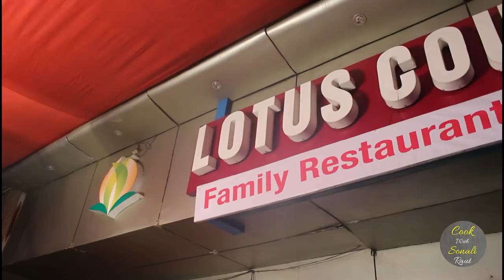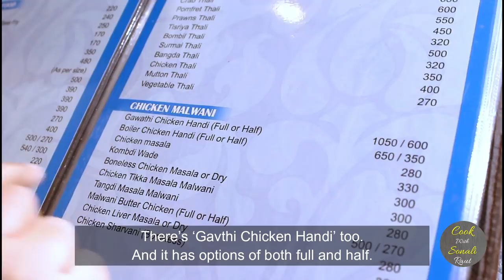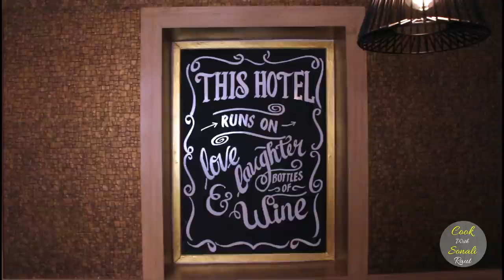Seafood In Mumbai | Lotus Court Family Restaurant | Dahisar | Sonali Raut | Indian Food Vlog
Hello guys! I recently visited Lotus Court, a seafood restaurant in Mumbai. The quality of fish was amazing! They have an extensive menu in seafood but equally impressive variety in veg! Located in Dahisar, Mumbai, this place has a warm and homely feel to it.

Location: Lotus Court Family Restaurant, Orchid Plaza, RT Road, Dahisar East, Mumbai.